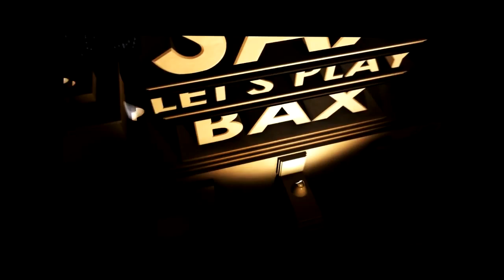Raibow Six Siege #3 Maikylp Verreckt [Let's Play]